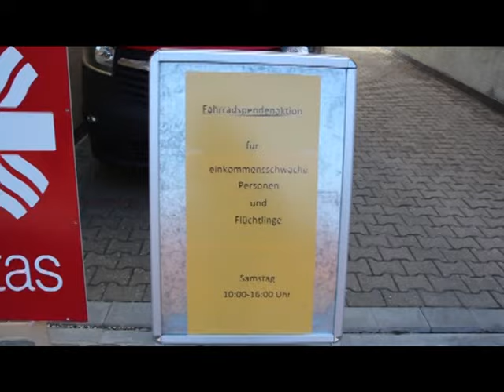Fahrräder werden in Forchheim gesammelt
Die Caritas und der FT sammelten in Forchheim Fahrräder für sozial Schwache und Asylbewerber. Insgesamt kamen 54 Räder zusammen.